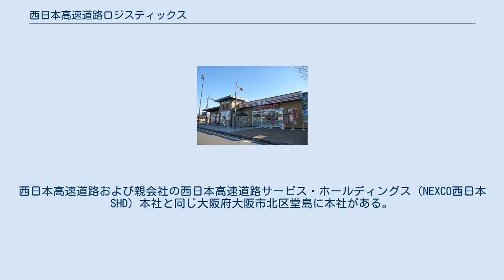西日本高速道路ロジスティックス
西日本高速道路 」 西日本高速道路サービス・ホールディングス 」 西日本高速道路ロジスティックス 西日本高速道路ロジスティックス株式会社（にしにほんこうそくどうろロジスティックス、West Nippon Expressway Logistics Company Limited）は西日本高速道路（NEXCO西日本）管内のサービスエリア・パーキングエリアのインフォメーションコーナーと一部直営売店の管理運営及びSA・PAへの卸売業、プライベートブランドの開発、資材配送を行う会社である。
西日本高速道路および親会社の西日本高速道路サービス・ホールディングス（NEXCO西日本SHD）本社と同じ大阪府大阪市北区堂島に本社がある。
 西日本高速道路（NEXCO西日本）管内のSA・PA内のインフォメーションコーナーを担当する会社として2006年12月に当社を新設、2007年4月に営業を開始した。
 その後、SA・PAの売店や飲食店への資材配達や親会社のNEXCO西日本SHD等から移管を受けてSA・PA内にある売店や飲食店・ガソリンスタンドの営業を行っている。
 淡河パーキングエリア（上り線側） 当社が運営する売店の一つである。
 下記サービスエリアにおける売店・飲食店・ハイウェイコンビニの運営を行っている。